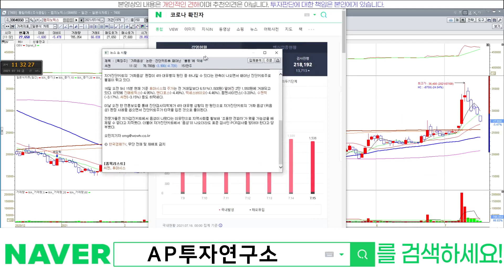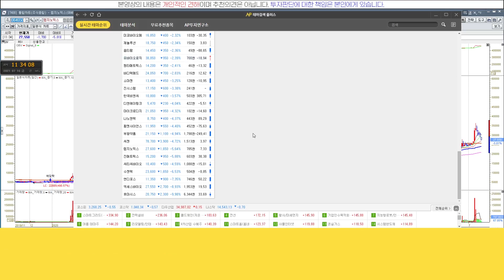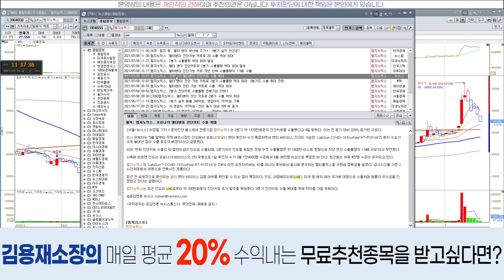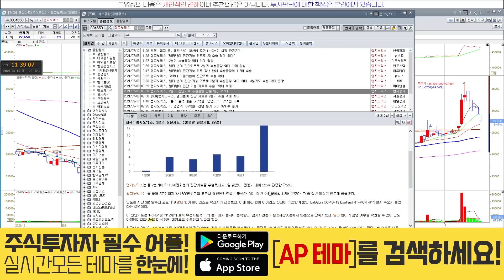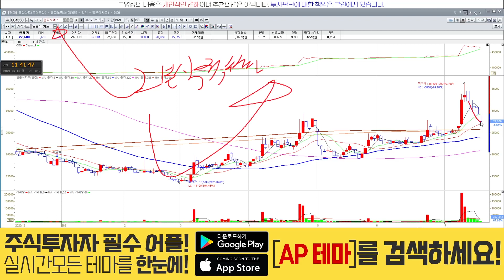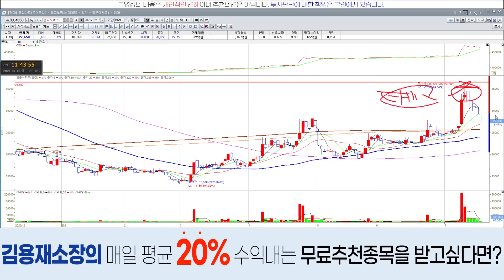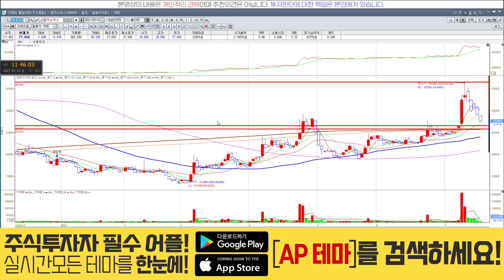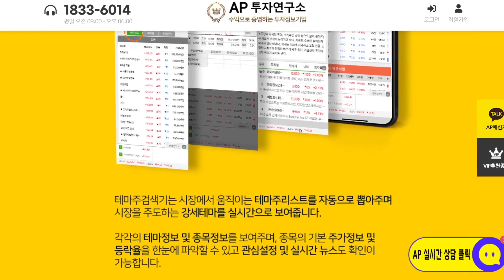랩지노믹스(084650) - 두려움을 용기로 바꿀수만 있다면 오늘은..